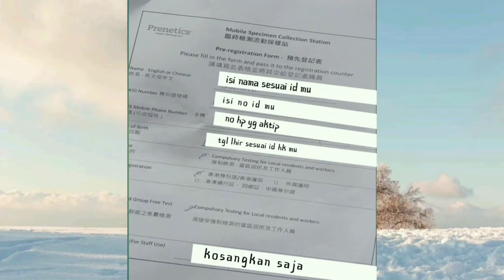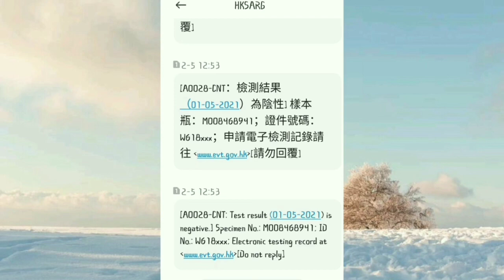TKW HONGKONG BAKAL KENA DENDA,pabila tdk tes swab covid19.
ASALAMUAKAIKUM WR WB.
Haii gaesss...
jgn lupa jaga kesehatan ya gaess..

ayooo siapa yg blom tes swab covid 19.
yukkk jalan bareng ama saya..